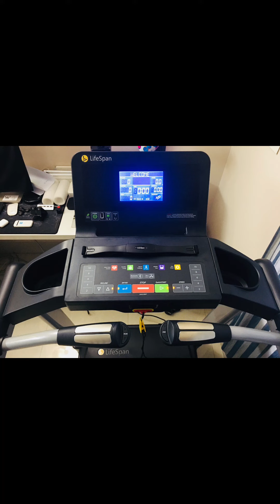My Fat to Fit Transformation